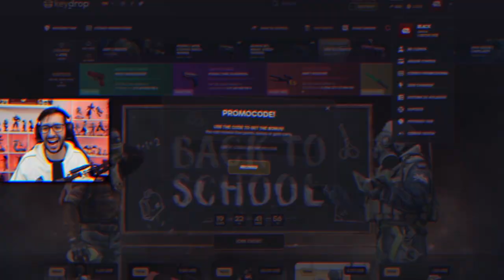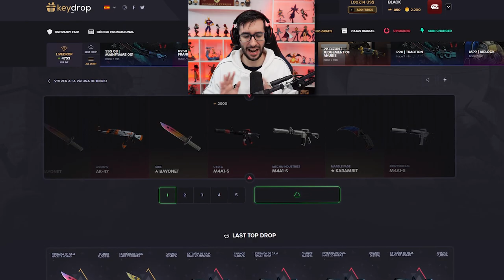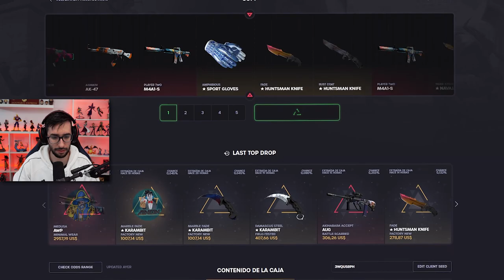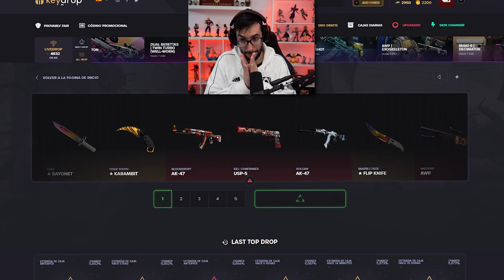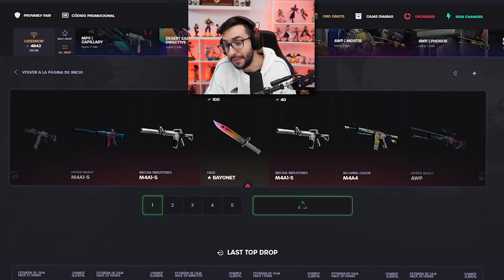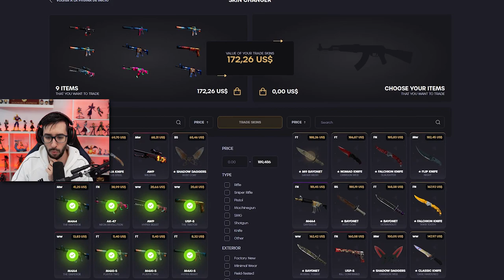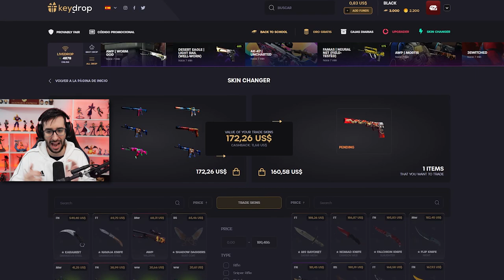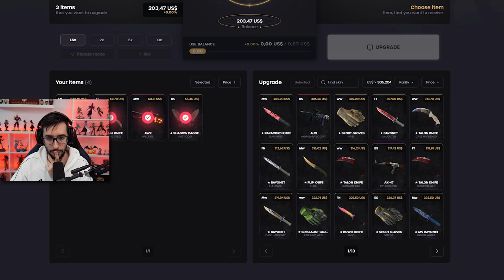ME TOCA ESTE CUCHILLO EN LA CAJA MAS CARA DE KEYDROP